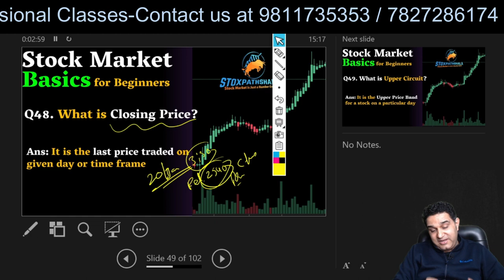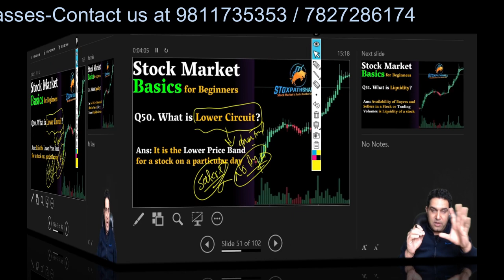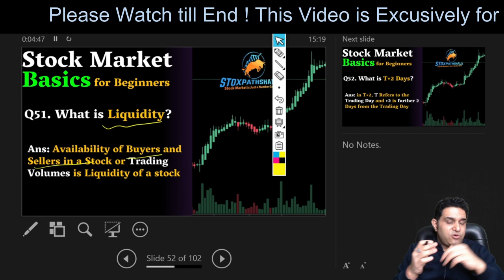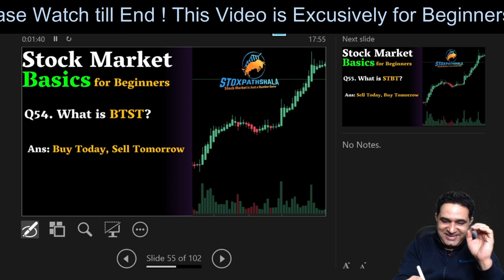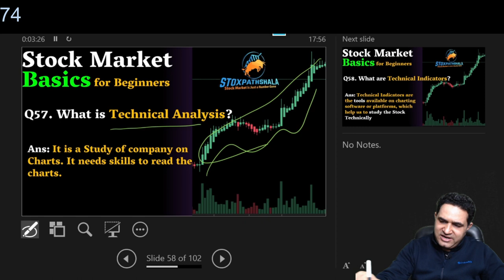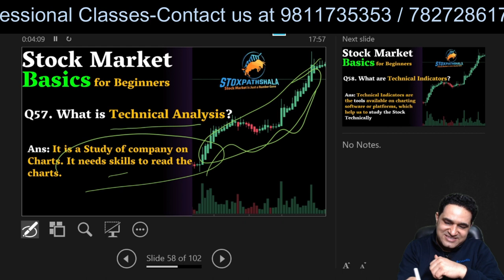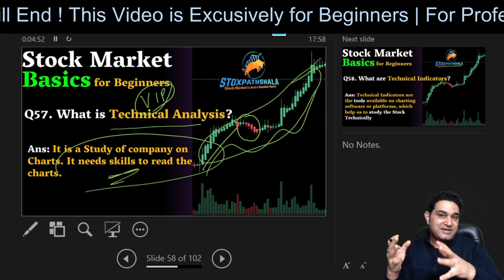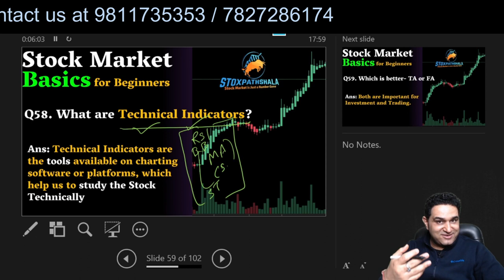Lecture 6 -Basics of Stock Market for Beginners | शेयर बाजार का सम्पूर्ण ज्ञान | By Vipul Kaushikk